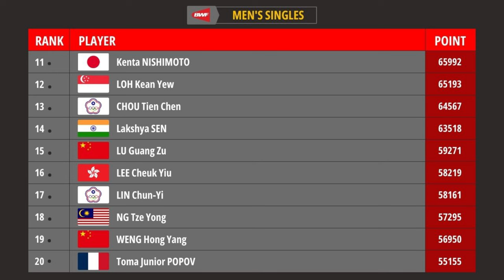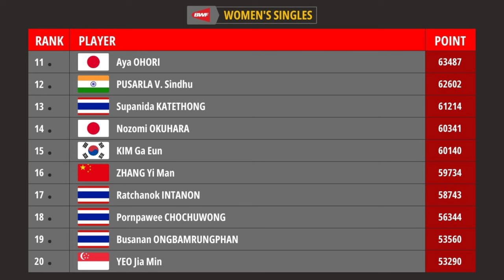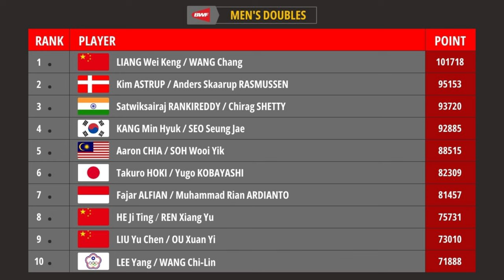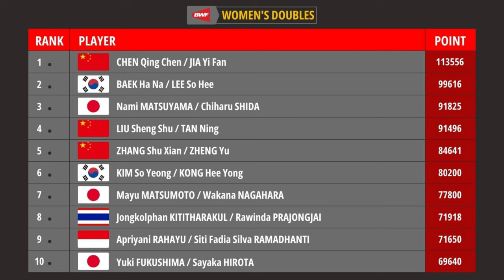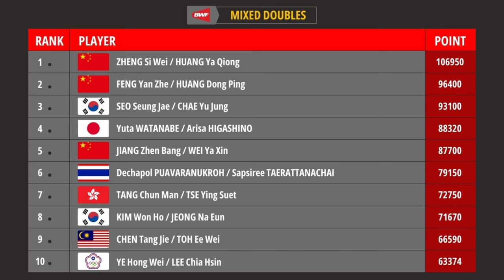Ranking Terbaru BWF | Update BWF 11 Juni 2024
RANKING BWF TERBARU, YANG DI UPDATE OLEH FEDERASI BULUTANGKIS PADA HARI SELASA 11 juni 2024.

"INFORMASI TAMBAHAN"
Peringkat Dunia BWF adalah peringkat resmi dari Federasi Bulu Tangkis Dunia untuk pemain bulu tangkis yang berpartisipasi dalam turnamen yang disetujui oleh Federasi Bulu Tangkis Dunia.

ranking bwf terbaru
ranking bwf
bwf ranking